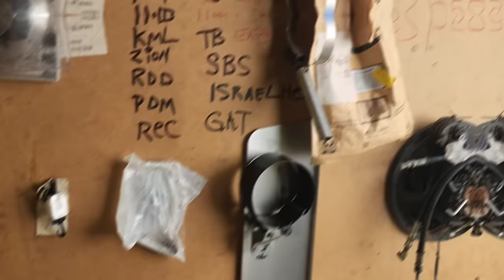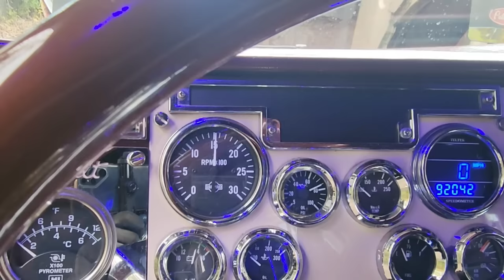Changing the oil in my Peterbilt 379 | CAT 6NZ | Bad king pins | Bringing used oil to Autozone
This is how you save some money as an owner operator. Knowing how to perform your own routine maintenance can save you thousands down the road. Watch as I perform an oil change on a C15 Caterpillar 6nz motor.

Judine's granola